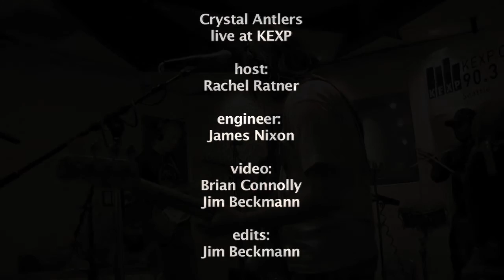Crystal Antlers - Dust (Live on KEXP)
Crystal Antlers perform "Dust" live in the KEXP studio.